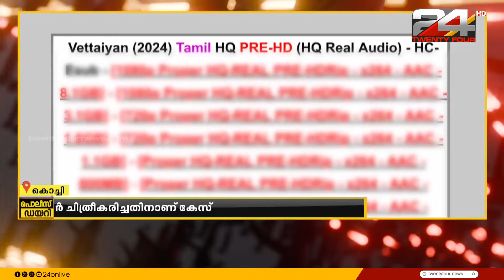ARM വ്യാജ പതിപ്പ് ചിത്രീകരിച്ചവർക്കെതിരെ 'വേട്ടയ്യൻ' സിനിമ ഷൂട്ട് ചെയ്തതിനും കേസ്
ARM സിനിമയുടെ വ്യാജ പതിപ്പ് ചിത്രീകരിച്ചവർക്കെതിരെ പുതിയ കേസ്.രജനീകാന്ത് ചിത്രമായ വേട്ടയ്യൻ തീയറ്ററിൽ നിന്ന് പകർത്തിയതിനാണ് കേസ്.കൊച്ചി സൈബർ പോലീസ് എടുത്ത കേസ് ബാംഗ്ലൂർ പോലീസിന് കൈമാറും.